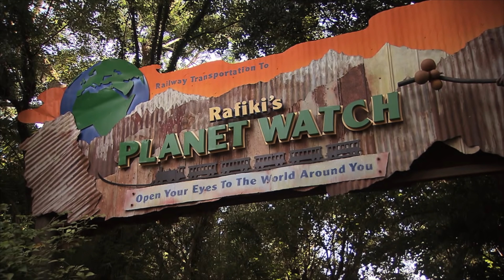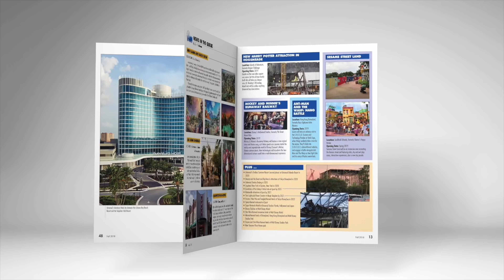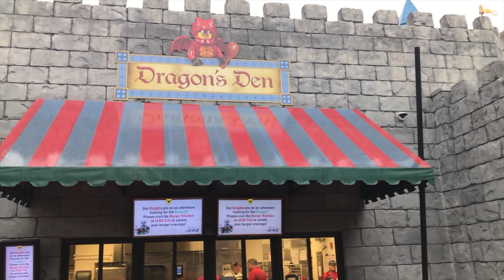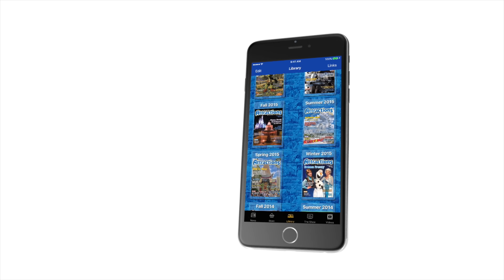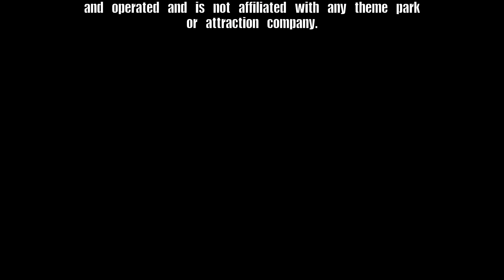The Attractions Show! - Knott's Scary Farm; Craft Beer at Legoland Florida; latest news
Tiffany braves the horrors of Knott's Scary Farm in California, then Banks gets a taste of the new craft beer available at Legoland Florida, as well as previews this year's Brick or Treat event.

On this week's episode:
• Tiffany braves the horrors of Knott's Scary Farm in California
• Banks gets a taste of the new craft beer available at Legoland Florida, as well as previews this year's Brick or Treat event
• News In The Queue: Attractions Magazine surpasses 500,000 YouTube subscribers; Rafiki's Planet Watch to reopen in spring 2019 at Disney's Animal Kingdom; Infinity Falls now open at SeaWorld Orlando; Captain Jack Sparrow's Pirate Tutorial closes for good at Magic Kingdom